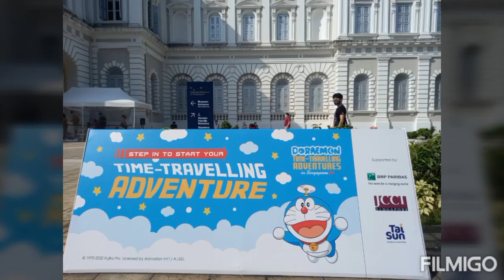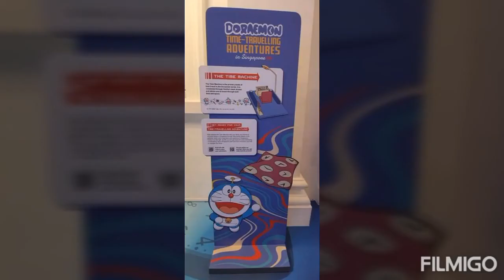Doraemon Time-Travelling Adventure in Singapore (Free admission, from 31 Oct 2020 - 27 Dec 2020)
31 Oct 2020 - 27 Dec 2020

10am – 7pm
Last admission is at 6.30pm

Free Admission (General admission tickets are required for entry into the exhibition galleries)

Nearest MRT station Dhoby Ghaut MRT + 5 mins walk

Had missed out some photos, click the link here